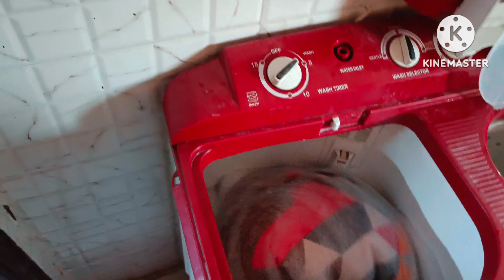सर्दियों में वाशिंग मशीन में कपड़े धोने का नया तरीका, Washing Machine me kapde dhone ka nya tarika 😊.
firsttimewashingmachinemedhayeitnesarejute
first time washing machine mein dho itne sare jhoote

regards
Dipti rajput